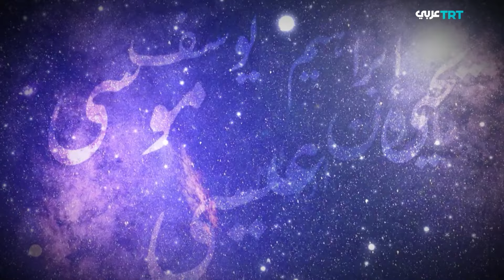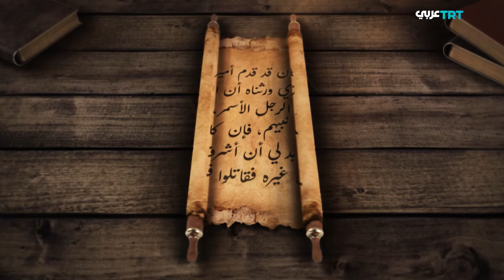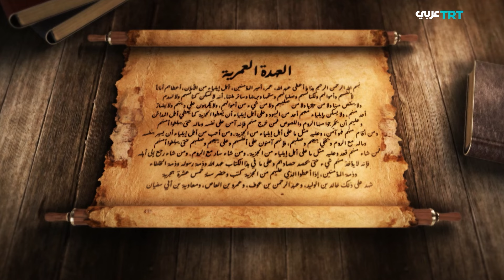الأقصى والإمام - الحلقة 15 | معجزة الإسراء والمعراج وبيت المقدس